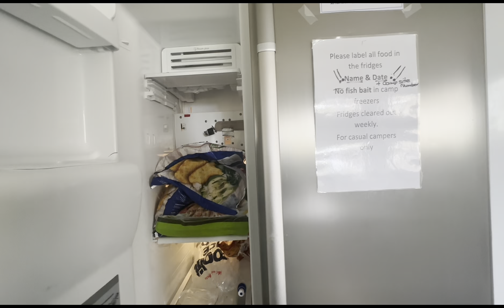Clark’s Beach Holiday Park: Raw Camping 2024